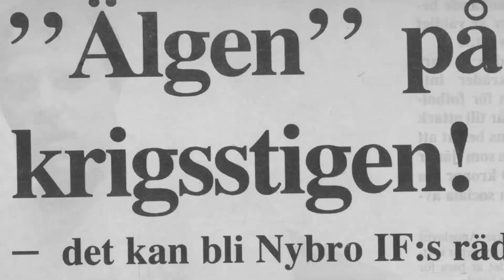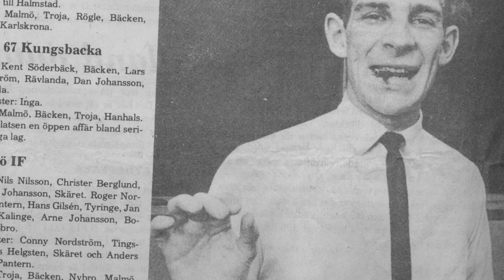RINKSIDE - Rykande färskt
I avsnitt två av Rinkside får vi höra om Tobias och Marcus toppar i laget och studion gästas #68 Daniel Håkansson. Men viktigast av allt. Det är Movember och duon lyfter Mustachkampen 2019 👏